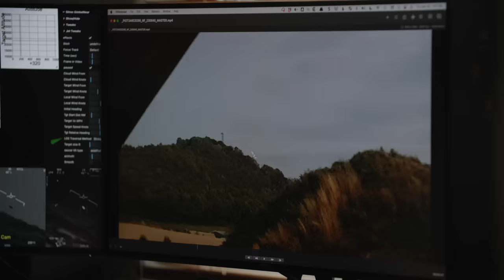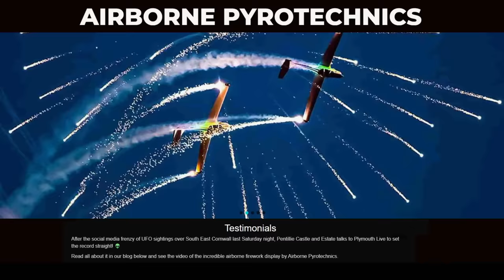The Proof Is Out There: Mysterious Orbs are NOT What They Seem (Season 4)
Airborne pyrotechnics are behind this mystery of English UFOs. See more in this clip from Season 4, Episode 4, ORB & CRASH DEBRIS, KGB UFOS AND ALIENS, AND SUPERHUMAN REFLEXES.